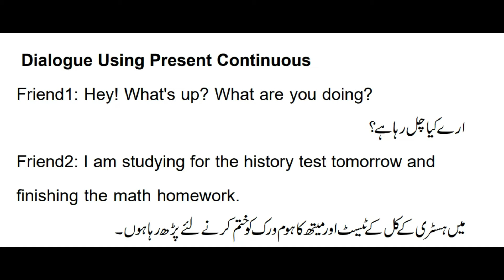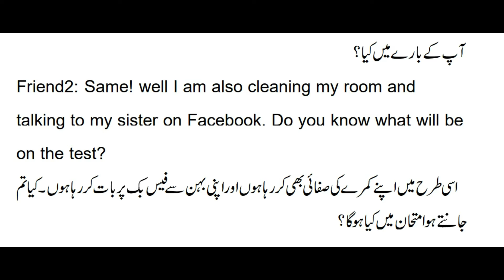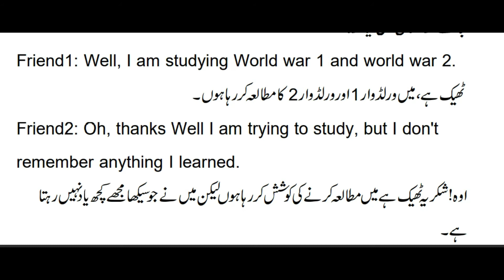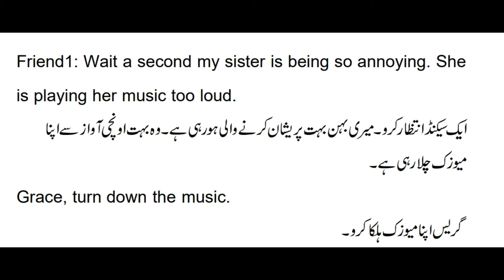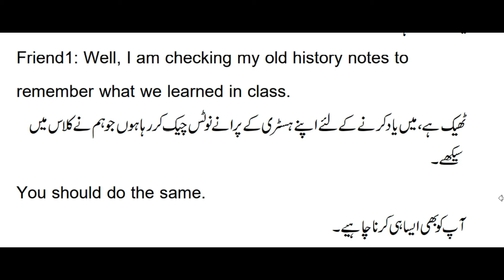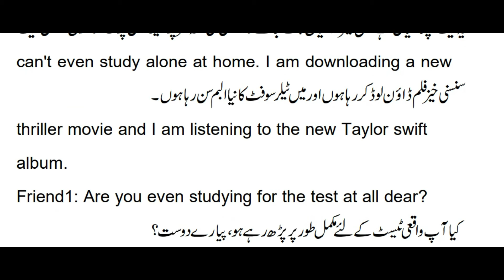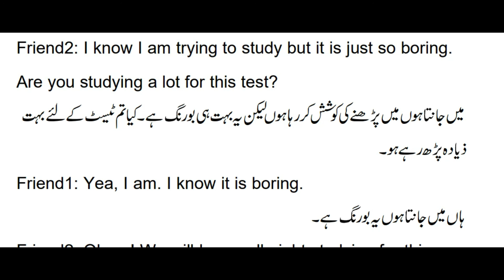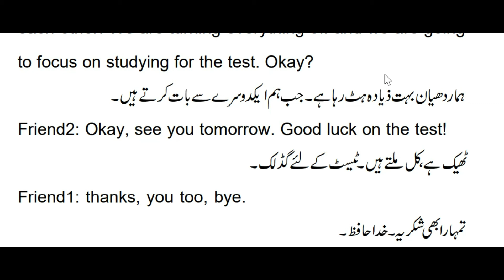Practice Conversation Talking About actions in progress using Present continuous tense